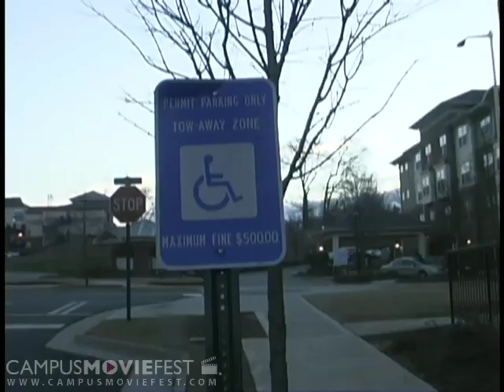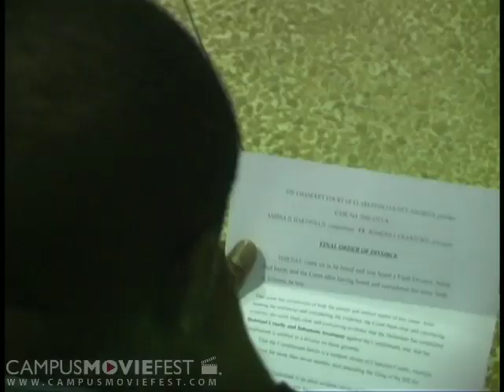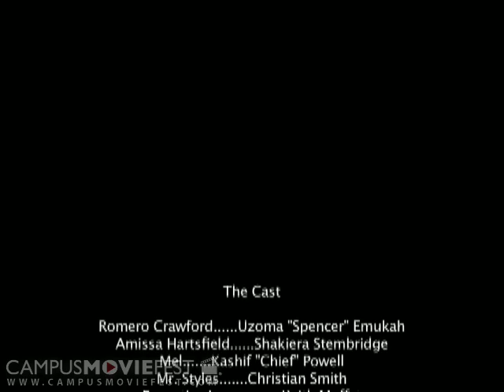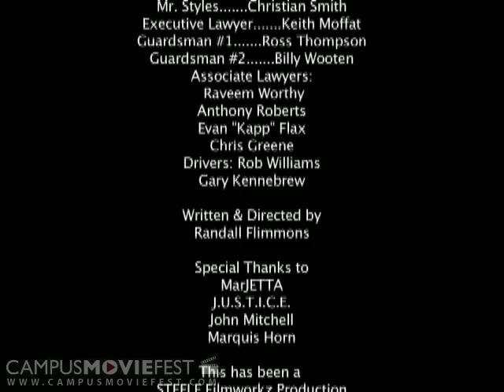K.R.I.S.E.S: depth N demise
Unveiled in a sensational drama are the perils of mankind encountered by Romero Crawford.  Overshadowed by pessimism, he straddles a fine line that demands respect and defies adversary. Mr. Crawford?s identity crises unearth a fear to cope with the realis

Created by SHADEZ OF STEELE at Atlanta University Center in 2007 as part of Campus MovieFest, the world's largest student film festival.

K.R.I.S.E.S: depth N demise Cast & Crew :
Randall Flimmons - Captain
with
Oliver Richmond
Ross Thompson
Marquis Horn
Uzomah Emukah
Chris Greene
Damian Prince
Rob Williams
Raveem Worthy
Billy Wooten
Shakiera Stembridge
Kashif Powell
Christian Smith
Evan Flax
Keith Moffat
Jason Riffe
Anthony Roberts